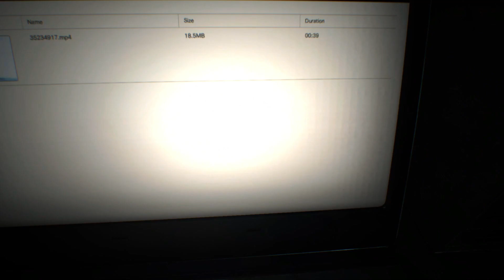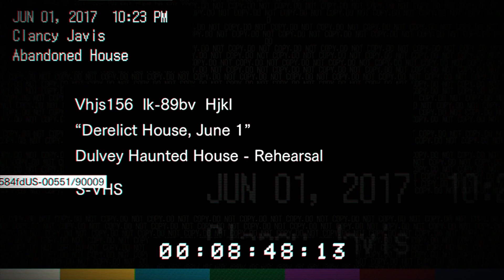Resident Evil 7 Episode 1 Welcome To The Family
A great song by avenged sevenfold but also a line from the opening of a great game that I've been meaning to play for a while so now resident evil 8 is out lets upload some 7 because I'm always behind on things